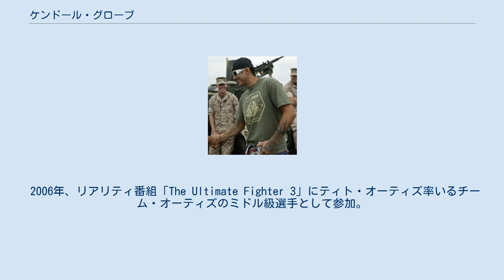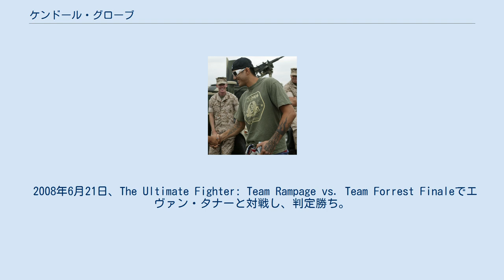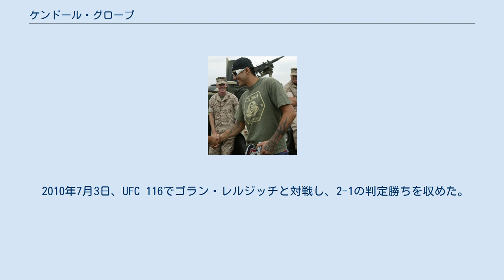ケンドール・グローブ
ケンドール・グローブ（Kendall Grove、1982年11月12日 - ）は、アメリカ合衆国の男性総合格闘家。
ハワイ州マウイ島出身。
ストレート・ルートレス・ファイトチーム所属。
TUF 3ミドル級トーナメント優勝。
 2006年、リアリティ番組「The Ultimate Fighter 3」にティト・オーティズ率いるチーム・オーティズのミドル級選手として参加。
トーナメントでは1回戦でロス・ポイントン、準決勝でカリブ・スターンズを降し、UFCデビュー戦となる6月24日のフィナーレではエド・ハーマンに判定勝ちでトーナメント優勝を果たした。
 2007年8月25日、UFC 74でパトリック・コーテと対戦し、マウントパンチでTKO負け。
 2008年6月21日、The Ultimate Fighter: Team Rampage vs. Team Forrest Finaleでエヴァン・タナーと対戦し、判定勝ち。
タナーは9月に死去したため、彼の最後の対戦相手となった。
 2009年3月7日、UFC 96でジェイソン・デイと対戦し、右ストレートでダウンを奪ったところに肘打ちで追撃しTKO勝ちを収めた。
8月8日、UFC 101でヒカルド・アルメイダと対戦し、0-3の判定負けを喫した。
11月21日、UFC 106でジェイク・ロショルトと対戦し、三角絞めで一本勝ち。
 2010年4月10日、アブダビで開催されたUFC 112でマーク・ムニョスと対戦。
攻勢を覆されパウンドによるTKOで敗れたが、この試合でファイト・オブ・ザ・ナイトを受賞した。
 2010年7月3日、UFC 116でゴラン・レルジッチと対戦し、2-1の判定勝ちを収めた。
 2011年、2連敗でUFCからリリースされた。